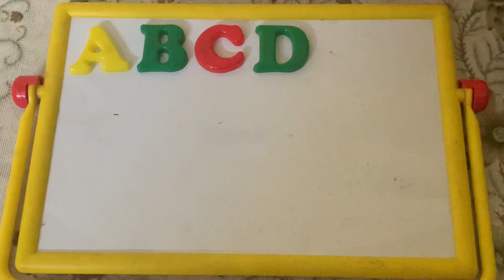abcd, abcde, a for apple b for ball C for cat ,alphabets, phonics song, sss nursery kids tv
Your query

abcdefg
English alphabet
abcd cartoon
a for apple bi for boy
alphabet songs
abcd rhymes
abcd alphabet
abcd
abcd varnamala
abc alphabet
abcd varnamala
english varnamala
english alphabet
A for apple
kids alphabet
alphabet for kids
abc song
a for apple b for ball c for
alphabet song
apple apple
abcd abcd